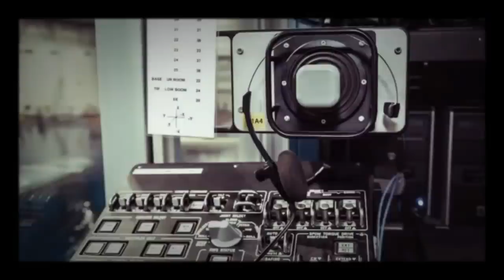VIDEOS QUE A RÚSSIA E OS ESTADOS UNIDOS TENTARAM APAGAR DA INTERNET! COLETÂNEA DE ERROS NO ESPAÇO...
✅Nosso Instagram!!
✅ Nosso Canal no Telegram!!
✅ Nosso Grupo Interativo no Telegram!!